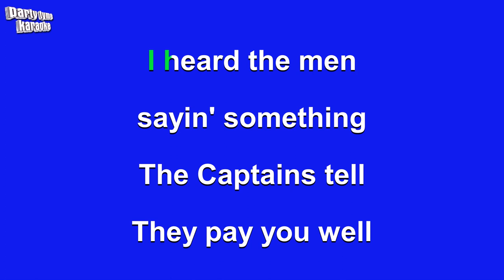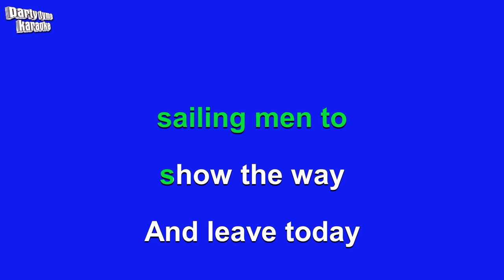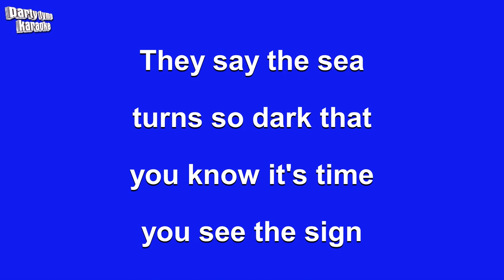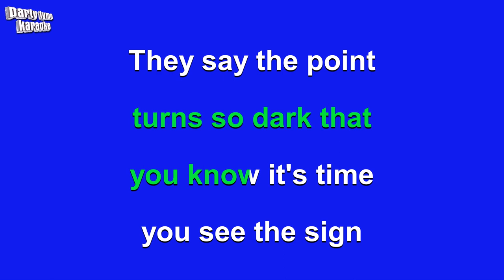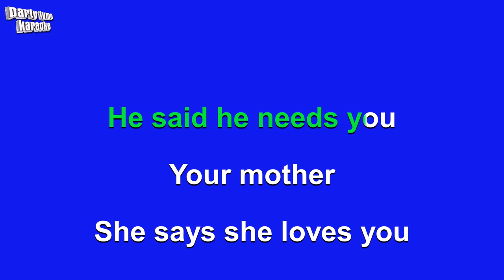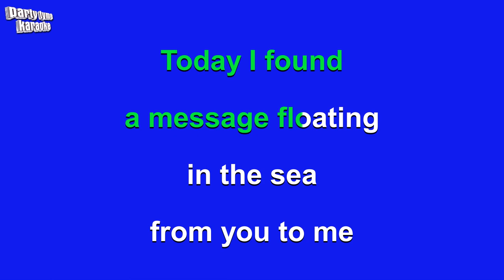Kansas - Point of Know Return (Karaoke Version)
"Karaoke sing-along version of 'Point of Know Return'
made popular by Kansas,